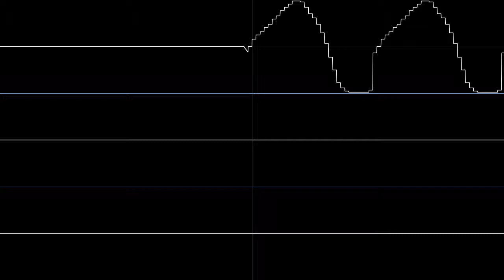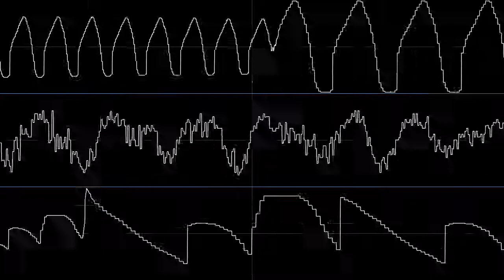Lurker (original MPTM oscilloscope view)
Imagine you're an agent barging into an enemy base, often attacking guards along the way. Best used in the same or similar context to Scuffle.

Created using OpenMPT. Instruments drawn by hand, created in SFXR, and from Freesound (thealmightysound, xicecoffeex, dwsd, seidhepriest, vexst, joabir, matias-reccius)